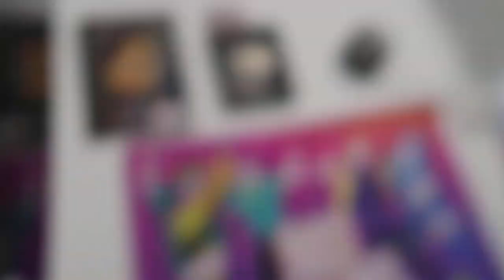Marco Masri 5th Anniversary Special Video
It's been 5 years since I created this Subway Surfers Channel
This video had so much fun while I was editing it, watching my old videos and I could see how much I've changed. 🤜💥🤛